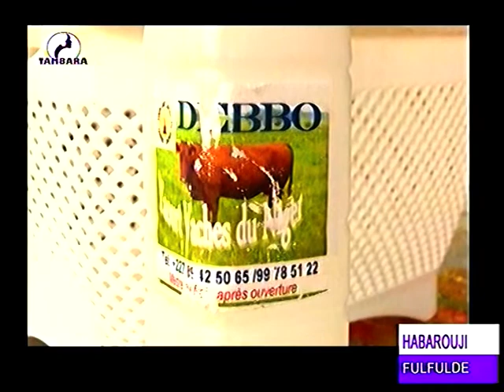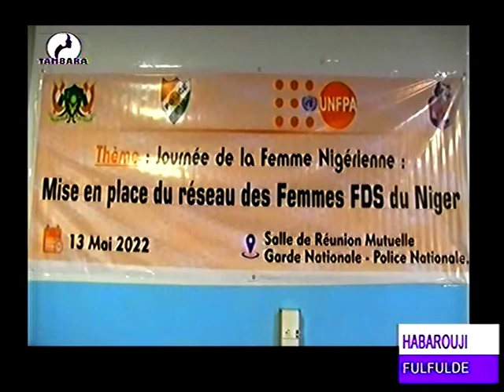JOURNAL EN FULFULDE du 16 Mai 2022 sur la télévision TAMBARA, le miroir de la femme Niamey Niger 2